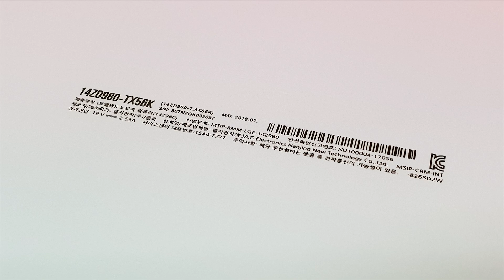[리뷰] LG All New Gram 14 (LG 14Z980) POP SKIN for 초소록이님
부착서비스 진행한 초소록이님의 LG 올 뉴 그램 14 (LG 14Z980) 팝스킨입니다.
투톤 색상으로 디자인되었어요. 실제 색상이 훨씬 예쁩니다.
gram 로고는 컷팅 제작되어 있어서 노트북 상판의 gram 로고가 반짝이는게 보입니다~